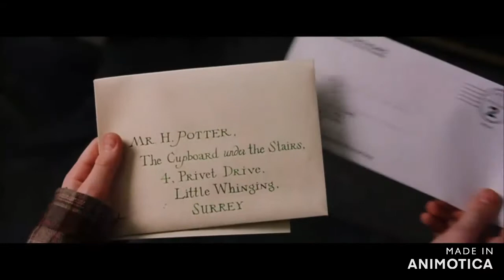Harry Potter und der Stein der Weisen erster Hogwartsbrief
Harry Potter erhält seinen ersten Brief von Hogwarts